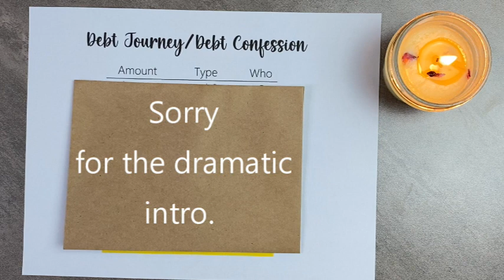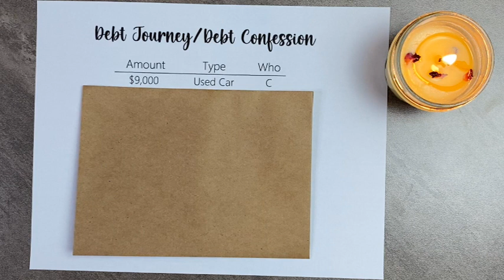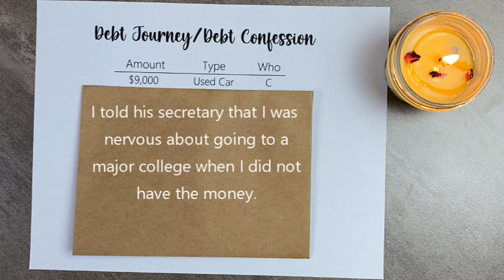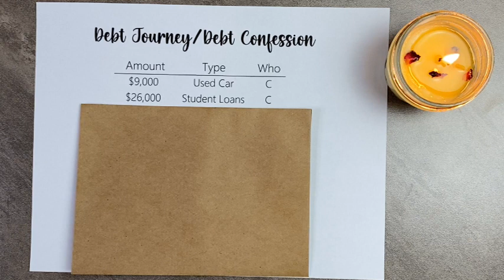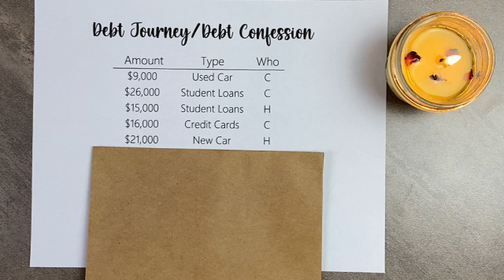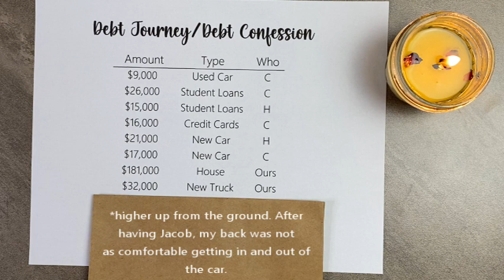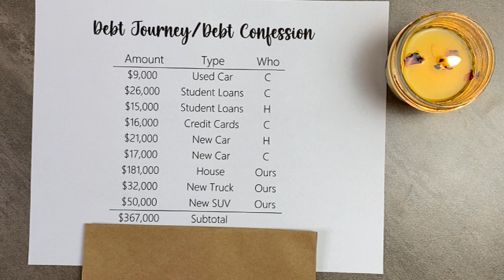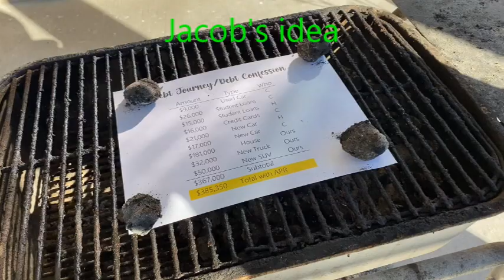Our Debt Journey/Debt Confession/$XXX,XXX/debtjourney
💙Our Debt Journey/Debt Confession/$XXX,XXX💙

I share with you our debt journey or debt confession. I take you back to what we owe. We are currently debt free but that will change in the future as we build our new home.

CANDLE made by: Scented Spectrum Co

Channels or Links I mentioned:

💙About Me💙
I'm a Mom/Wife/Newly Entrepreneur who started this YT channel in April 2021. I do cash stuffings, budget with me, bill exchanges, Etsy Hauls and some small investing (starting slow). I have a digital shop on 4thecreator.com where you can buy savings challenges. My goal on this channel is to save money, save for my new home at the end of 2022, invest in the market and be intentional with my spending habits. Lastly, you will see my son cash stuff and learn how to develop good money habits (I hope!).
💙Reynolds Budgets
Timestamps:
0:00 Intro
0:35 Our debt journey/debt confession
16:14 Burning our debt